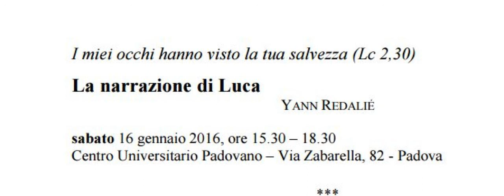Yann Redalié La narrazione di Luca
Conferenza di Yann Redalié / I miei occhi hanno visto la tua salvezza (Lc 2,30) La narrazione di Luca
sabato 16 gennaio 2016 ore 15,30 - 18,30
Centro Universitario Padovano - Via Zabarella 82 - Padova